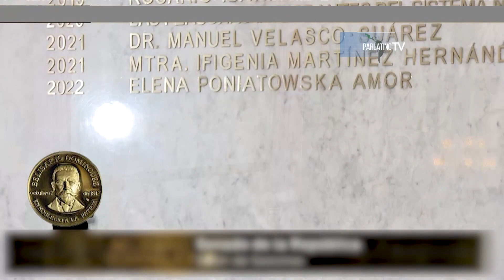PARLATINO HOY Nº54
Con mucho agrado presentamos la edición Nº54 de Parlatino Hoy, con los temas de la agenda del organismo y los congresos miembros.